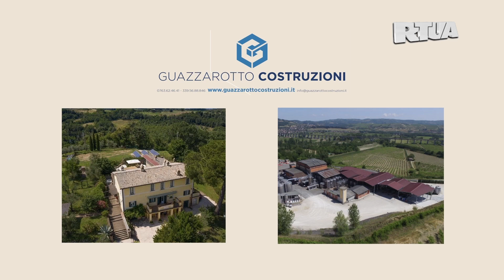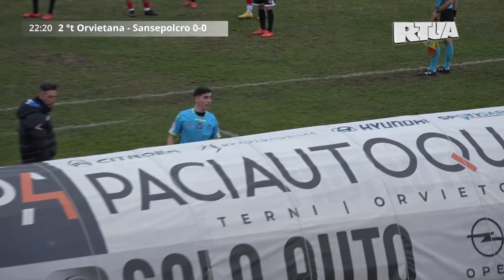Orvietana - Sansepolcro 0-0 2°tempo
Serie D girone E 19a giornata: Orvietana - Sansepolcro 0-0 2°tempo